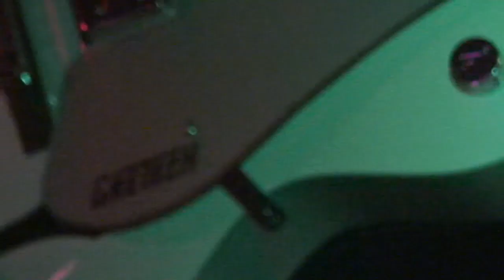Lapa - 2 (4/11/11, 007)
Lapa, koncert na Sedmě na Strahově